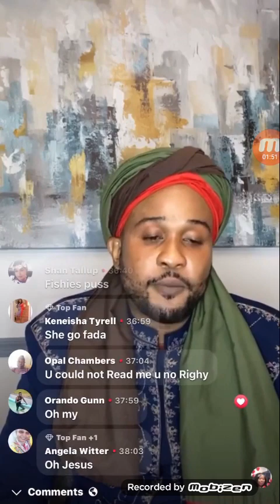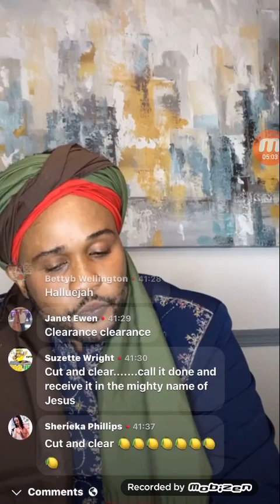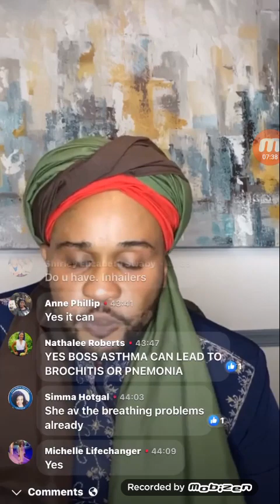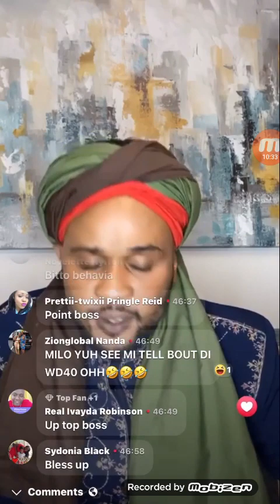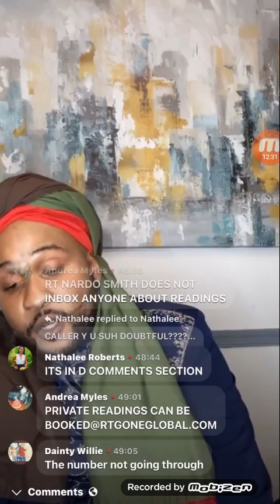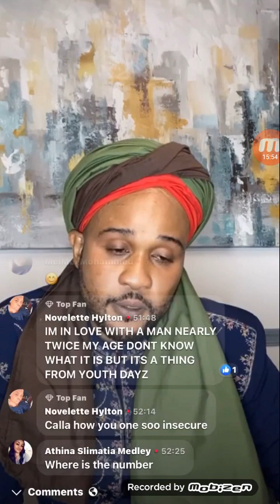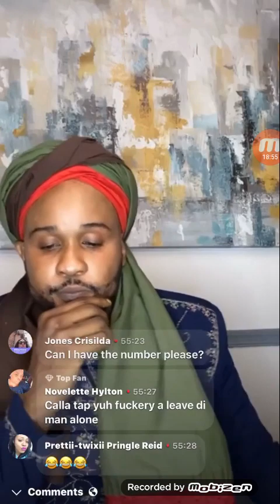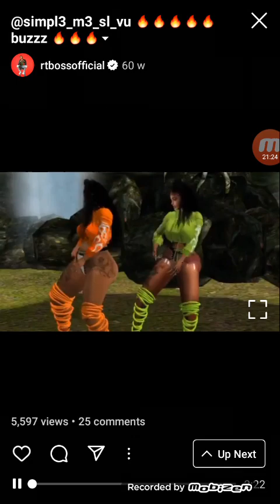RT BOSS family